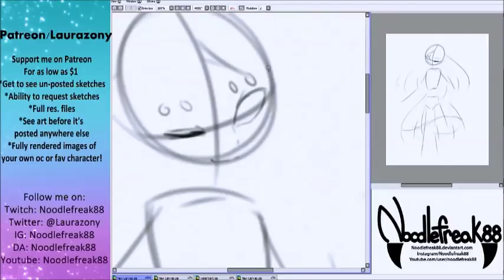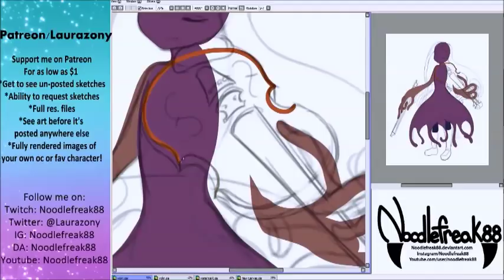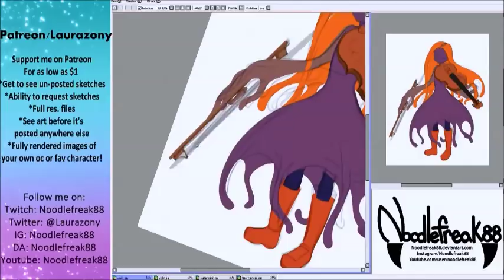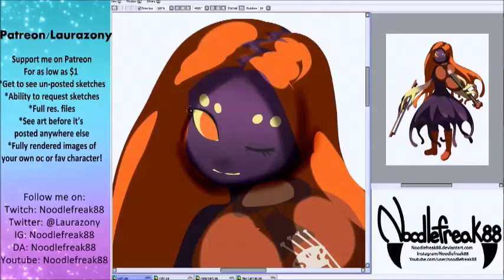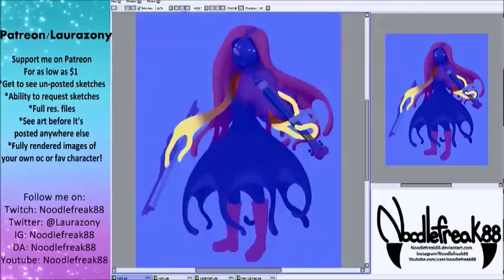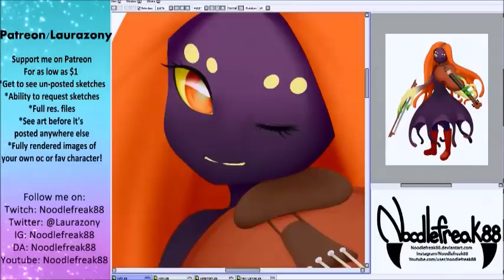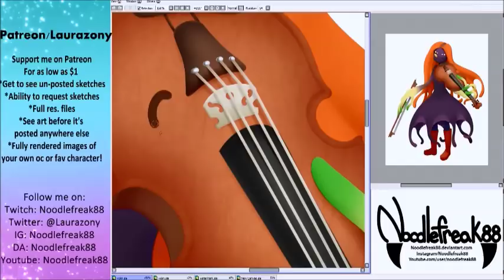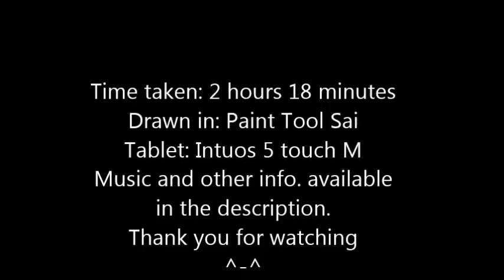Bottom Feeders Violinist - Speedpaint [PR]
~*[Open me for links and video info.]*~

Patron reward for Rave Darkness, this lil cutie was so fun to draw. I went will a full paint due to it being the last of the $30 tier. The new $10 tier will become the request tier for all who have it ^-^

Collabs: Friends or close acquaintances only
Art trades: No (I'd ask for the trade not vice versa)

*You do not have permission to trace/edit/reference my art or use my art/videos as your own*

1. Romantics_of_Romantics
2. Baby_Steps_in_Reaper
3. The_Onset-of_Spring